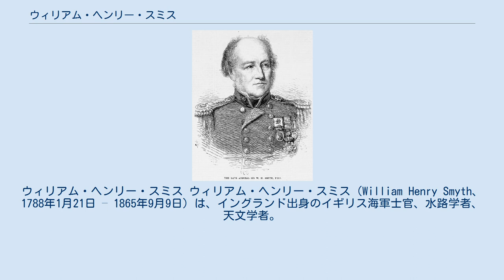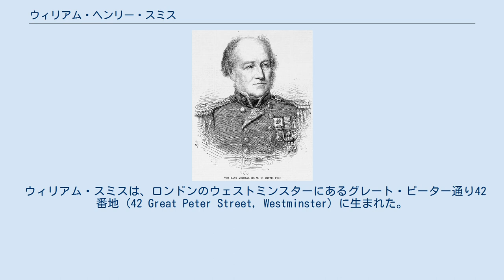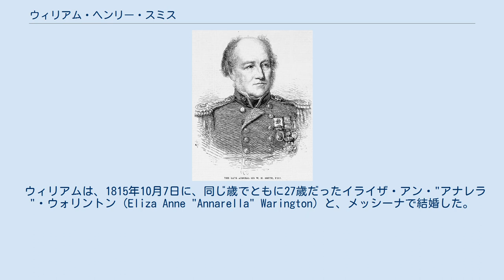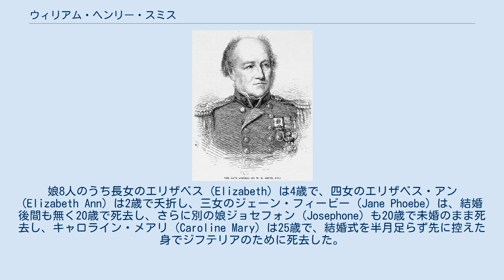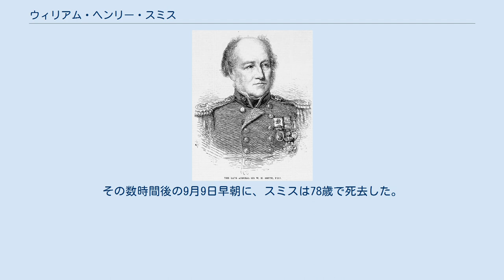ウィリアム・ヘンリー・スミス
ウィリアム・ヘンリー・スミス ウィリアム・ヘンリー・スミス（William Henry Smyth、1788年1月21日 – 1865年9月9日）は、イングランド出身のイギリス海軍士官、水路学者、天文学者。
海軍士官を引退した後、私設天文台で観測を始め、ベッドフォード・カタログとして知られる、重星・星雲のカタログを作った。
 アメリカ独立によって帰国した王党派の植民者の息子として、ウェストミンスターに生まれた。
ナポレオン戦争の時代にイギリス海軍に属し、地中海で働き、Admiral（大将位）に達した。
1817年の水路調査航海中にシチリア島のパレルモ天文台の天文台長ジュゼッペ・ピアッツィに会ったことにより天文学への興味をもった。
1825年に海軍を退役し、ベッドフォードに私設天文台を建設し、5.9インチの反射望遠鏡で観測を行った。
1844年に著書 the Cycle of Celestial Objects を出版した。
その第2巻はベッドフォード・カタログとして知られ、スミスの観測した1600あまりの二重星、星雲が収録された。
1845年に王立天文学会ゴールドメダルを受賞した。
 また、1854年には、地中海における海域測量の功績に対して、王立地理学会から金メダルを贈られた。
 月の海スミス海は、スミスの功績を称えて命名された。
 息子のチャールズ・ピアッツィ・スミスも天文学者となった。
 ウィリアム・スミスは、ロンドンのウェストミンスターにあるグレート・ピーター通り42番地 (42 Great Peter Street, Westminster) に生まれた。
彼は、父ジョセフ・スミス (Joseph Smyth) と母ジョージア・キャロライン・ピット・ピルキントン (Georgina Caroline Pitt Pilkington) の間のひとり息子だったが、母は、いずれもジョナサン・スウィフトの弟子であったアイルランドの作家レティティア・ピルキントンとその夫マシュー・ピルキントンの孫娘にあたった。
ウィリアムの父は、もともとは合衆国独立前のニュージャージー植民地に住んでいた。
しかし、父ジョセフはロイヤリスト（英国忠誠派）であったため、アメリカ独立戦争の際にイングランドへ逃れ、そこで息子が生まれたが。
程なくして父は死去してしまった。
有名な画家で、旅行家でもあったオーガスタス・アールは、ウィリアムの異父弟である。
 ウィリアムは、1815年10月7日に、同じ歳でともに27歳だったイライザ・アン・"アナレラ"・ウォリントン (Eliza Anne "Annarella" Warington) と、メッシーナで結婚した。
夫妻の間には、1816年から1835年にかけて11人の子どもが生まれた。
このうち息子3人は、チャールズ・ピアッツィ・スミス、サー・ウォリントン・ウィルキンソン・スミス、サー・ヘンリー・オーガスタス・スミス将軍である。
娘8人のうち長女のエリザベス (Elizabeth) は4歳で、四女のエリザベス・アン (Elizabeth Ann) は2歳で夭折し、三女のジェーン・フィービー (Jane Phoebe) は、結婚後間も無く20歳で死去し、さらに別の娘ジョセフォン (Josephone) も20歳で未婚のまま死去し、キャロライン・メアリ (Caroline Mary) は25歳で、結婚式を半月足らず先に控えた身でジフテリアのために死去した。
長生した3人の娘たちのうち、ヘンリエッタ・グレイス (Henrietta Grace) は聖職者で教授であったベーデン・パウエルに嫁いで 9人の子どもを産み、そのひとりは初代男爵ロバート・ベーデン＝パウエルであった。
また、ジョージアナ・ロゼッタ (Georgiana Rosetta) はサー・ウィリアム・ヘンリー・フラワーに嫁いで7人の子どもをもうけ、エレン・フィラデルフィア (Ellen Philadelphia) は、ヘンリー・トインビー大尉 (Capt. Henry Toynbee) に嫁いで、新婚早々の1855年にオーストラリアへ赴いた。
エレン・フィラデルフィアは、その後、長い闘病の末、1881年に子どもを残さないまま52歳で死去した。
 スミスは、1865年...